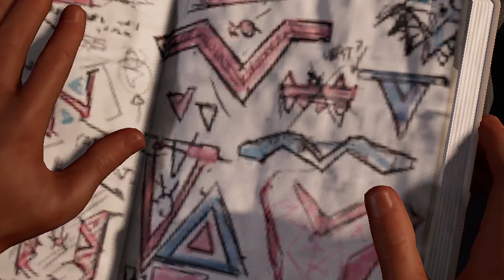SPIDER-MAN MILES MORALES PC Walkthrough Gameplay Part 3 - TINKERER (PC)